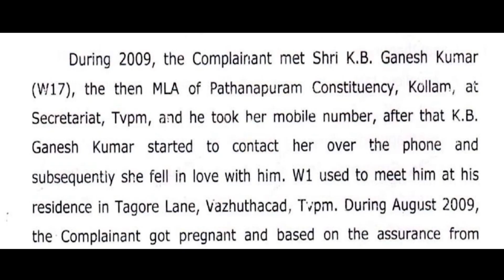തിരഞ്ഞെടുപ്പിൽ ജയിക്കാനുള്ള വിജയന്റെ തന്ത്രം | Pinaray Vijayan | Ganesh Kumar | Saritha S Nair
ഈ വീഡിയോ കണ്ടതിനുശേഷം നിങ്ങൾക്കുള്ള അഭിപ്രായവും നിർദേശവും കമൻ്റ് ബോക്സിൽ രേഖപ്പെടുത്തുക 🙏

pinarayi vijayan
pinarayi vijayan troll
aa റഹിം
aa rahim troll
ganesh kumar
ganesh kumar issue
ganesh kumar news
aa rahim interview
chandi umman
chandi umman English
chandi umman English speech
chandi umman speech
mathew kuzhalnadan
mathew kuzhalnadan against pinarayi vijayan puthuppalli live
puthuppalli election result
puthuppalli election result news
puthuppalli live result
ganesh kumar kerala
puthuppalli who win
aa rahim interview troll
puthuppalli news
puthuppalli chandi umman
chandi umman
chandi umman news
pinarayi vijayan troll video Malayalam
ganesh kumar interview
jaick c thomas
jaick c thomas news
jaick c thomas video
v Sivankutty about jaick c thomas
v Sivankutty abkut puthuppalli
aa rahim latest interview
niyamasbha trolls
ganesh kumar saritha issue
chandi umman video
mv govindan